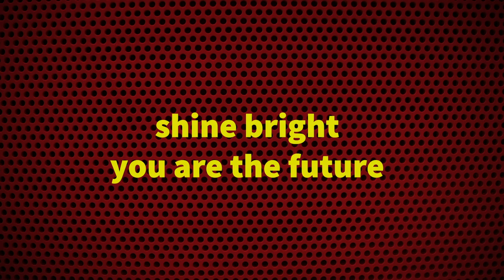Super Objective in Film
A guide to an exercise in finding the Super Objective in films and stories you know as a means of understanding how to use them in your acting process.